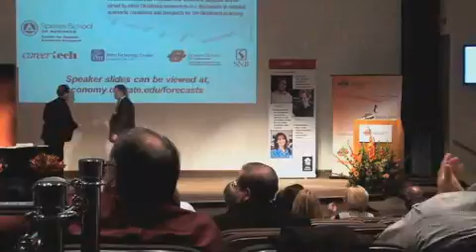Looking Forward in 2012 (Economic Overview 2012)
When it comes to our economy, we may not be out of the woods yet, but the path to recovery is certainly pointing towards Oklahoma's booming energy sector.